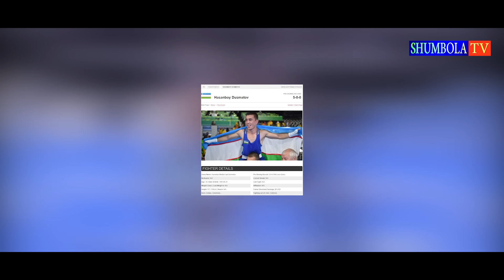Янги Жанг! Хасанбой Дусматов - Кенширо Теражи | Hasanboy Dusmatov Kenshiro Teraji Чемпионлик Жанги!